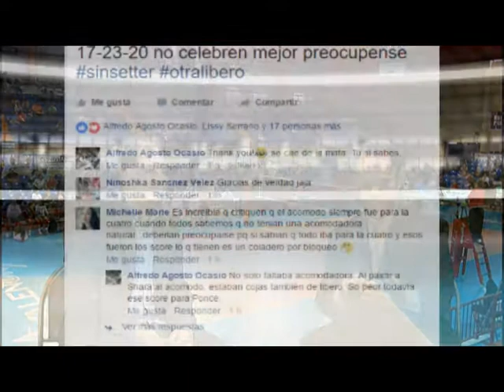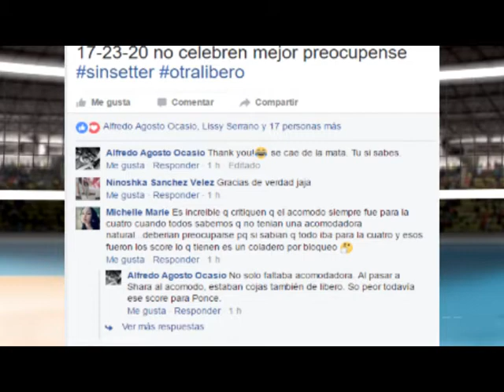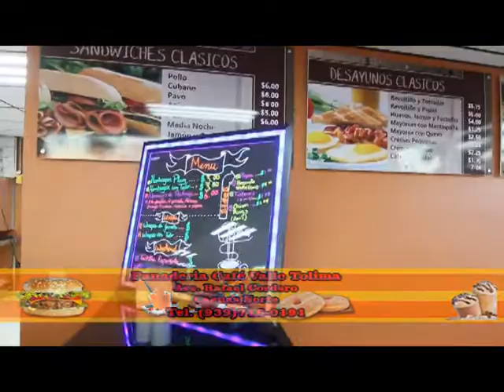ZonaZaguera # 10 seg 2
Segundo Segmento de Zona Zaguera por Mastv Canal 23.1 y Entérate de lo que piensa Mr. Zona Zaguera sobre lo que hay que hace para ganarle a las Criollas de Caguas en la LVSF